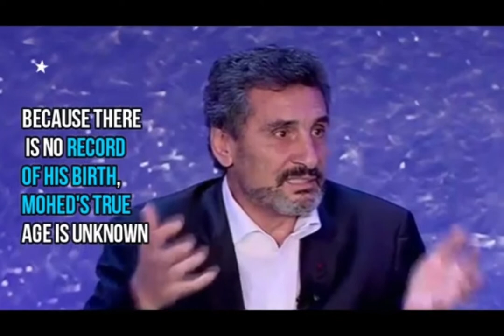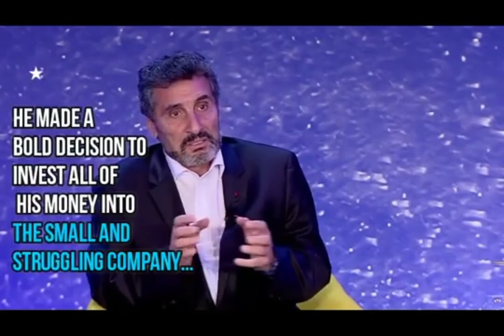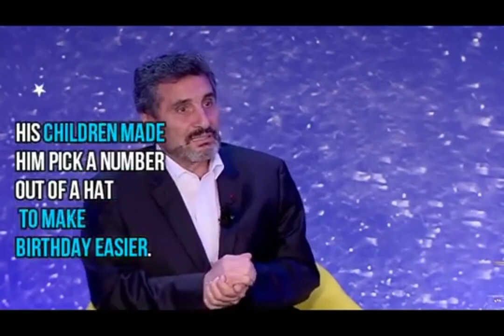Mohed altrad | success | Motivational Stories | biography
Real life changing stories - Motivational Stories - Mohed Altrad - M.U Entertainment
Mohed Altrad is a Syrian-born French billionaire businessman, rugby chairman and writer, born in March 1948 in the desert of Syria. He was born to a very young mother[1] and his Bedouin father gave him away to his grandparents at age four following his mother's death.[2] He was destined to be a shepherd. In 2015, he was named World Entrepreneur of the Year by EY.